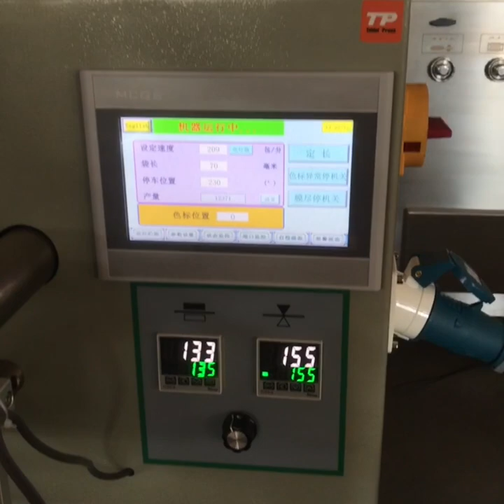Dishwasher tablet machine for two layer dishwasher tablet production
Dishwasher tablet machine and dishwasher tablet packing machine are being tested and inspected by customer throughoutgh online video.
The dishwasher tablet press machine price depends on the final dishwasher tablet shape and height.
There is lower priced dishwasher tablet machines which are mostly modified based on ordinary pharmaceutical rotary tablet machine. Our dishwasher tablet machine is specially designed according to the characteristics of the dishwasher tablet production and is very stable during the production.